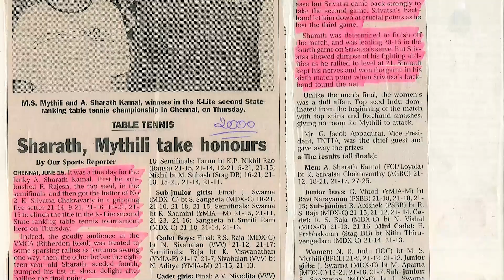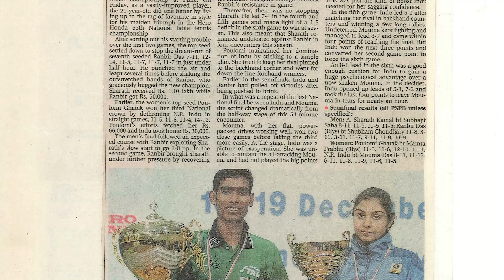Sharath Kamal : Records are meant to be broken | T2 Hot Seat | Ep 1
T2 HotSeat is an interview series featuring various Table Tennis Stars from around the world where we get to know them on a personal level.

In this episode, we have Sharath Kamal from India who will be talking about his journey as a Table Tennis athlete, why he wears a Bandana and his recent experience going up against Ma Long at the Tokyo 2020 Olympics.

Which bandana color looks the best on Sharath Kamal?

00:12 Introduction of Sharath Kamal
03:34 T2 HotSeat Challenge
05:40 Sharath's favorite superhero
07:00 The trademark Bandana
10:33 What other sports does Sharath Kamal play?
13:42 Pre-game routines
16:02 Sharath's Table Tennis journey
21:45 Sharath's experience when he first represented India
24:40 "Records are meant to be broken"
28:45 Going against Ma Long at the Tokyo 2020 Olympics
36:52 RIsing stars in India

*Video was recorded before the 2021 ITTF World Championships Finals